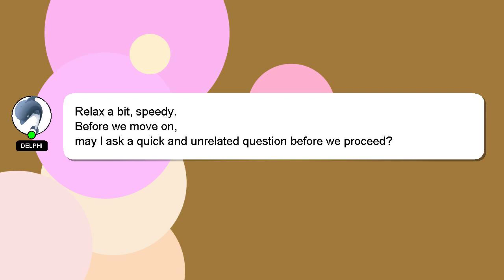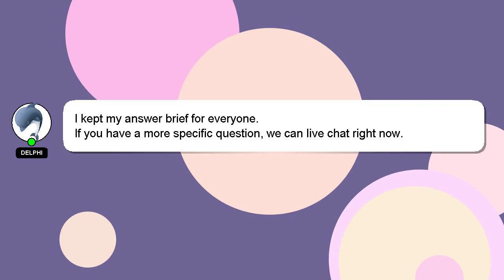How to extend suspenders?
Here's a short introduction about myself, Howdy, my name's Delphi. I am willing to help you find the solutions to your questions. - How to extend suspenders?

If you require more detailed information, please don't hesitate to comment or chat with me. Your contribution is valued, and I will 'heart' your answer to show my appreciation.

*2 What we are experimenting :*